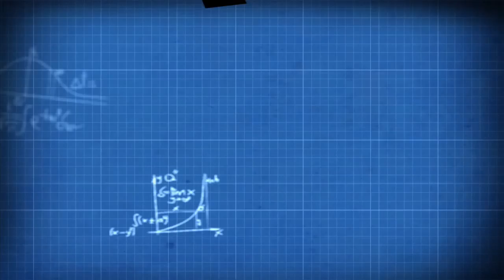Quantum Conundrum - Demo Fridays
Today I'll take a look at Quantum Conundrum, an interesting puzzle game available for XBLA, PSN and Steam.

Every Friday on StephenPlays we'll be trying out a new demo in addition to the LP for that day!

What demo do you want me to do next? Leave your suggestions below!